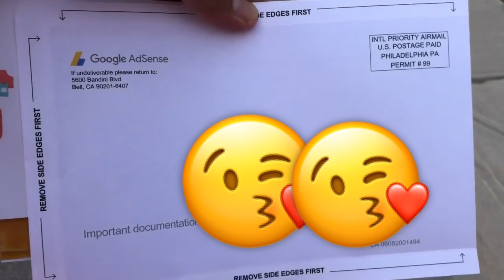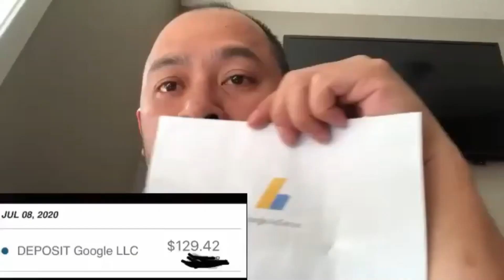✅ UNANG SAHUD | SALAMAT iDOL JAPER